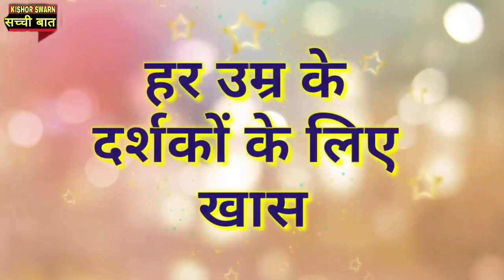बहन के पावरफुल विचार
मथुरा की युवा बहन पायल निरंकारी ने बहुत शानदार विचार किए हैं।